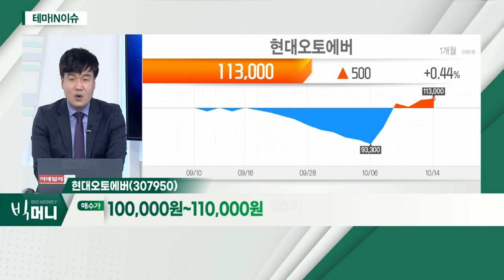현대오토에버(307950)... 자동차주_테마IN이슈 (20211014)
- 차량용 반도체, 수급 부족 현상 지속
- 주가, 악재 선반영 판단
- 친환경 완성차 측면 부각 가능

- 차량용 반도체 이슈 해소 시 수혜 예상
- 최근 시장 약세 대비 주가 선반 등
- 그룹 지배구조 변화 측면 접근 가능 판단